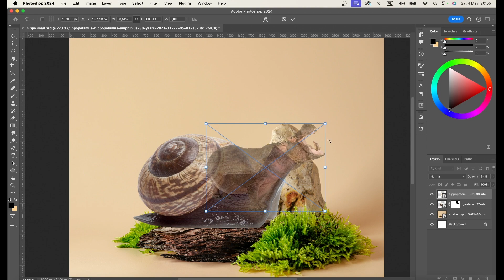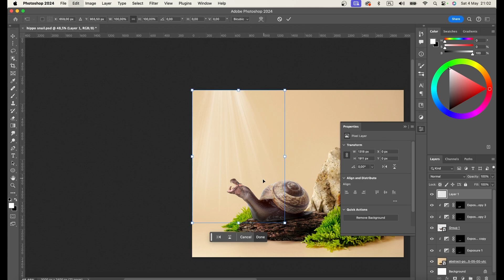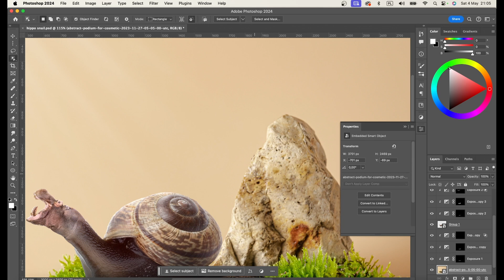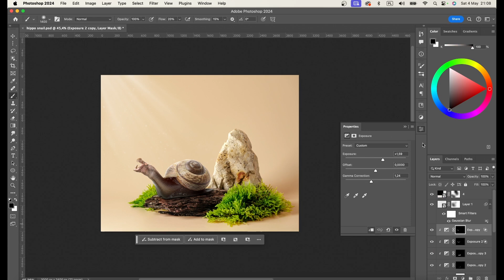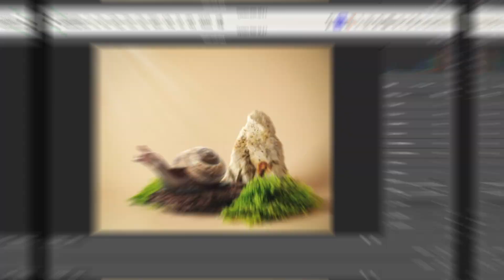Co powstanie? Z połączenia Ślimaka i Hipciem - Photo manipulation | Timelapse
Jeśli masz jakiś pomysł na kolejny filmik, chcesz się czegoś nauczyć, bądź masz dla mnie wyzwanie? Daj znać! Nie zapomnij zajrzeć na moje social media, a już wkrótcę więcej filmików z Photoshopa i illustratora :)

Hardware I use:
►Processor: 2,3 GHz 8-Core Intel Core i9
►Memory: 16 GB 2400 MHz DDR4
►Graphics: Radeon Pro 560X 4 GB